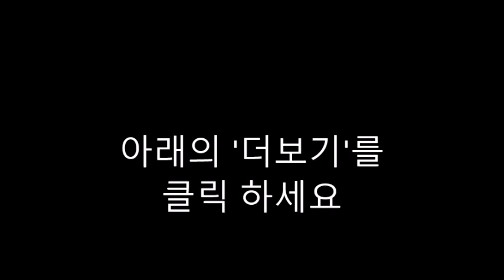AI 질문-Winter Wonders!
Certainly! Here are some questions related to the children's book "Winter Wonders!":

What is the main theme of "Winter Wonders!"?
Who are the main characters in the book?
What are some of the magical elements featured in the story?
How does the author describe the winter season in the book?
Can you describe the illustrations in the book? What do they add to the story?
What are some of the challenges or adventures the characters face during winter?
How do the characters celebrate winter holidays, if at all?
What lessons or messages does the book convey about winter and the holidays?
How does the author engage young readers throughout the book?
Are there any favorite scenes or moments in the story that stand out to readers?
How does "Winter Wonders!" encourage imagination and creativity in children?
Are there any fun facts or trivia related to the book's creation or the author's inspiration?
How does the book celebrate diversity and inclusivity, if applicable?
Does "Winter Wonders!" include any educational elements or facts about winter?
What emotions do readers experience while reading "Winter Wonders!"?